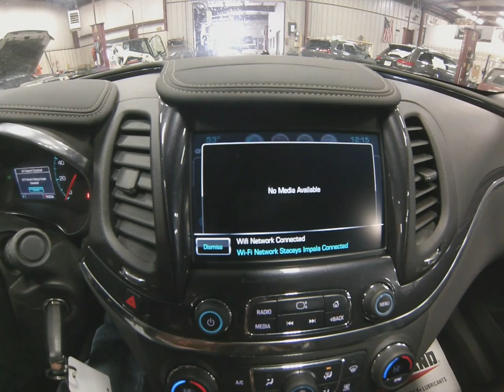2017 Blue Velvet Metallic Chevrolet Impala LT SJ6645A Motor Inn Auto Group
Here is a one onwer, locally traded, 2017 Blue Velvet Metallic Chevrolet Impala LT with just the options you've been looking for.

On the outside this Chevy Impala comes with premium wheels and tires, keyless entry, remote start for those cold days, automatic headlights, power release trunk lid, back up camera with safety sensors for help in those close spaces, and the legendary V6 motor.

The options continue on the inside with premium leather seats, power drivers seat, leather wrapped steering wheel, steering wheel mounted controls, touch screen infotainment system, multiple USB and AUX inputs, bluetooth with streaming capabilities, satellite radio, universal garage door opener, and 2nd row folding seat back for trunk access and maximum storage capacity.

To see more pictures of this one owner, locally traded. 2017 Blue Velvet Metallic Chevrolet Impala LT please visit our